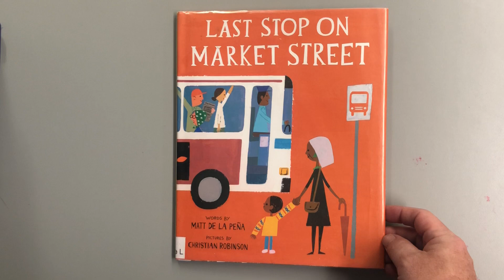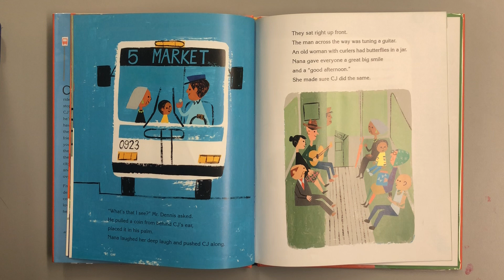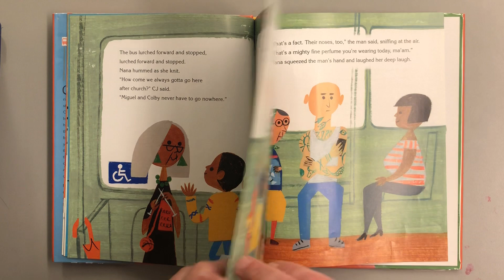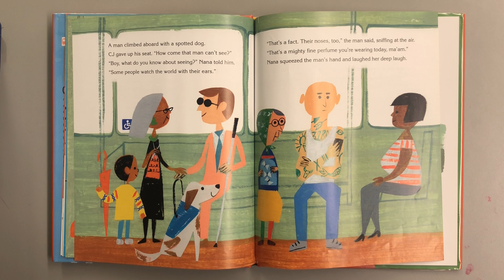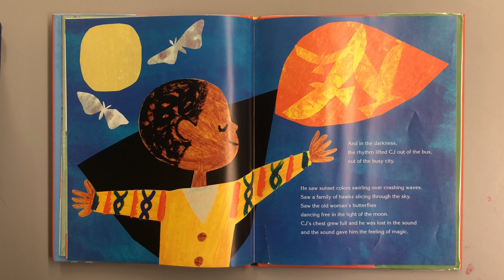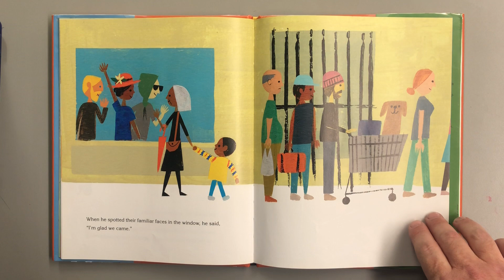Storytime - "Last Stop on Market Street"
StoryTime - This ReadAloud is "Last Stop on Market Street” which was written by Matt De La Peña and illustrated by Christian Robinson.

According to the publisher… “Every Sunday after church, CJ and his grandma ride the bus across town. But today, CJ wonders why they don’t own a car like his friend Colby. Why doesn’t he have an iPod like the boys on the bus? How come they always have to get off in the dirty part of town? Each question is met with an encouraging answer from grandma, who helps him see the beauty—and fun—in their routine and the world around them.

This energetic ride through a bustling city highlights the wonderful perspective only grandparent and grandchild can share, and comes to life through Matt de la Peña’s vibrant text and Christian Robinson’s radiant illustrations.”

You can get your own copy of the book to have or share